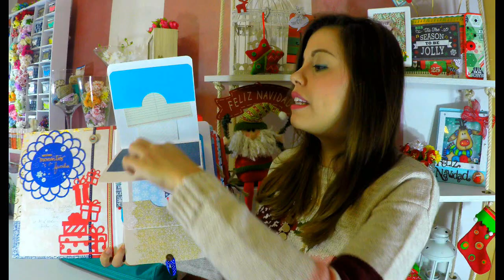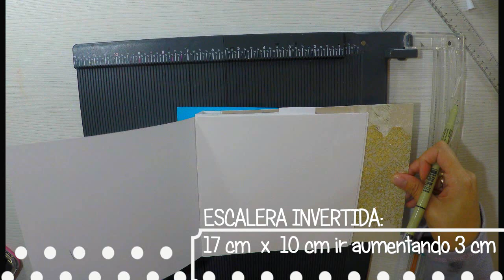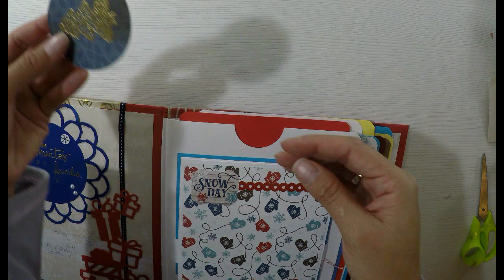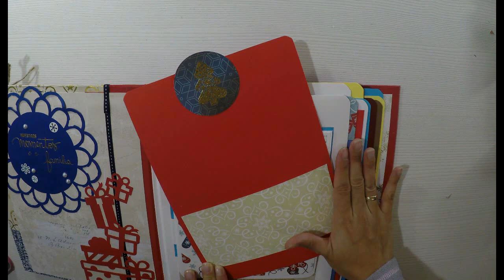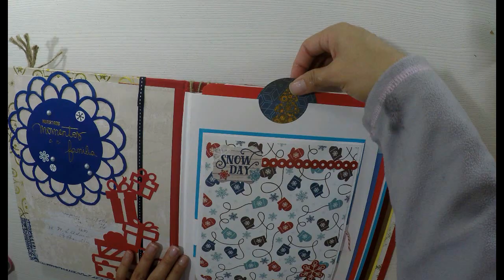Decorando Nuestro Album de Fotos, DESLIZABLE